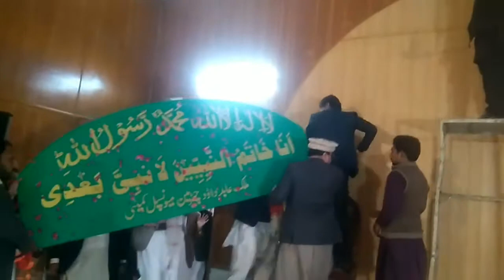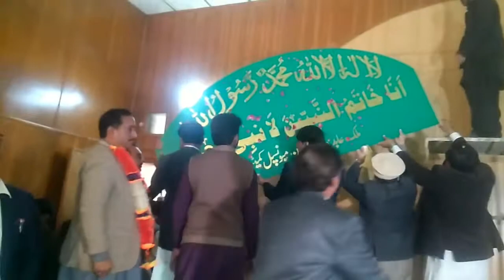Chairman M.C Fateh Jang Malik Abid Daood Last Day Ceremony Welcome TLP